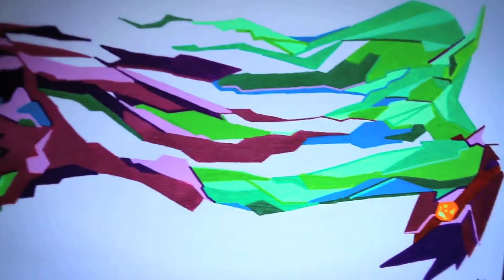The Hive Gallery :: Verbal Assault Rifle & Comic Villains Show :: July 2013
Featured Artist 1: TEWSR
Featured Artist 2: Jeff Jacobson
Featured Artist 3: Verbal Assault Rifle curated by Bruce Mitchell
Featured Artist 4: "Villains" curated by Trek Lewis and The Hive
Featured Tall Wall Artist: Joe Nix
Installation Artist: Eric Staniford

Comic "Villains" curated by Trek Lewis and The Hive:

JNGL   Dr. Doom Galactus
Marcel Dejure
J Salvador
Shaun "KASL"singer
Jennifer Ripassa
Rick Streck—-Venom
Steven Lopez
Cody"Mustacio " Lusby
Alexander "DCD " Smith
Mimi Yoon
Arlou Somo
Tewsr
Dytch66
Pascal Leo Cormier
Kelly Castillo
Angelina Christina
John Park
Dave Macdowell
Robert Yancy
Dcypher
Heng—Joker
Michael Rosner
Agapito Doronio
Edward Frausto -Braniac
Daisuke
Phil Aceves
Randy Kono —Dr. Doom bird
Patrick Hammerlin
Stephen Sandoval
Japanda-Mad Hatter & Poison Ivy
Jinx- Crazy Quilt
Ben Boling
Walt Hall
Aaron Bolton
Rikk Roberts
John Malloy
Thomas lynch III
Steven V  Williams
Cig Neutron
Macsorro
Salah—-Lady Deathstrike
Adam Huntley
Deanna Adona
Amy Sheridan

The Hive Gallery Resident Artists:

Alyssa Beasley /Annie Terrazzo / Arlou Somo /  Artrates.net / Ave Rose / David Reyes / Diana Levin / Doug Meyer/ / Dulcinea Circelli / Daisuke Okamoto / Ellen Schinderman / Glenn Fox /
Graphation / Greg Gould / Gretchen Ingram / Hollis Hart / Ink Pen Mutations / Jennifer Korsen / Jinx / John Dang / J.Salvador / Keith Wong / Lisa Levy / Luciano Martinez /
Marcel DeJure / Marigrace Alebelda / Mark Posey / Meirav Haber / Michelle Hall / Mike Street / Nathan Cartwright / Patrick Haemmerlein / Randy Kono / Ken Dougherty /
Rob Sussman / Sara Hedstrom /Sarah Ockuly / Sarah Winkle / Shrine / Sonik / Stephan Canthal / Stephen Holman / Superpao / Teod Tomlinson / Walt Hall

John Haley III

HIVE TAROT DECK READING BY:
Seraphime Angelis
Medium, Astrologer, Card Reader, Poet